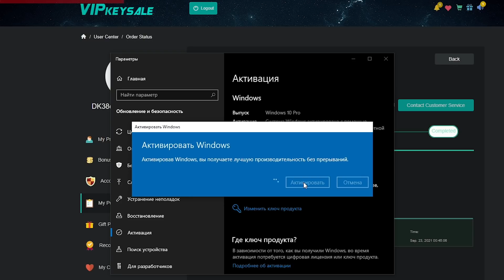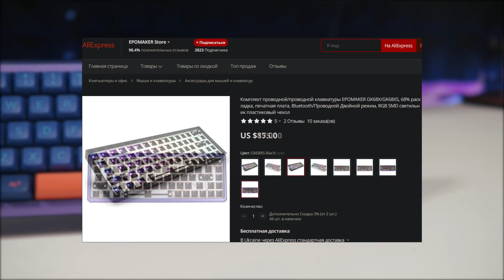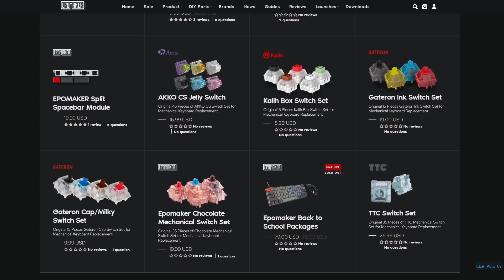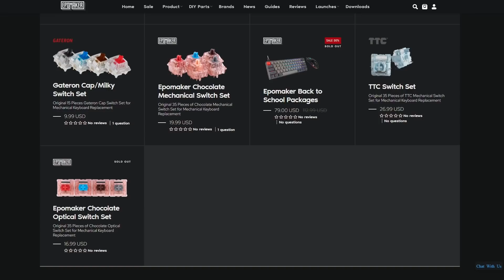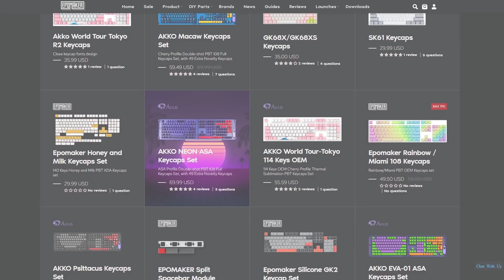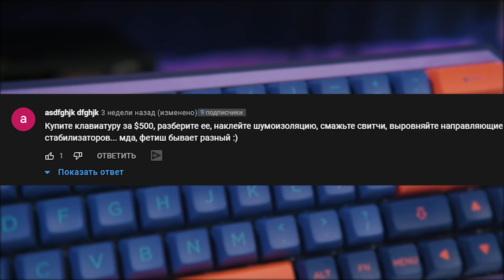💜 БЕСПРОВОДНОЙ 65% КАСТОМ за $260 — GK68XS & Akko CS Blue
● Виброизоляция Шумофф Герметон 7 либо StP 5k - смотрите у себя в городе
▼ Вступай ко мне в группу, там тебе помогут определиться с выбором девайса, а также можешь похвастаться своим сетапом ▼

⚠Консультации и прочее - платные, подробности в Telegram чате⚠

⌚ Навигация по видео (тайм-коды) ⌚
00:00 - Вступление
0:52 - Рекламная пауза
1:36 - Основа для клавиатуры Skyloong GK68XS
4:46 - Akko CS ЛУЧШИЕ бюджетные свитчи ?
6:33 - Шикарные кейкапы от Akko ASA профиля
7:35 - Можно ли собрать кастом, ничего не модернизировав ?
8:07 - Тайпинг кастома в стоке
8:38 - Таки нужна хотя-бы шумоизоляция
8:59 - Тайпинг кастома с PE foam и виброизоляцией StP 5k
9:30 - Уже лучше, но стабилизаторы также нуждаются в модернизации
10:17 - Тайпинг кастома со смазанными стабилизаторами
10:45 - А что если смазать еще и переключатели ?
11:45 - Тайпинг полностью модернизированного кастома
12:37 - Выводы
14:58 - Сравнение каждого этапа модернизации
17:13 - Outro